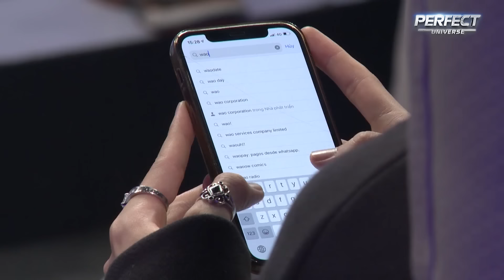Tỏ Tình Hoàn Mỹ Tập 75 Phần 4: Trang Banana đưa Chàng Rapper qua “cánh cửa tình yêu”?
TỪ CHỐI RẤT NHIỀU LỜI TỎ TÌNH

DŨNG KHÍ ĐỂ YÊU EM

lúc em cần anh đang ở đâu

CUỘC SỐNG EM ỔN KHÔNG

TRONG KHÚC CA LÀ EM

ĐỪNG VÌ ANH MÀ KHÓC

Ngại Ngùng Gì Mà Không Yêu
Sáng tác: Pay, Duckie

📣 Đón xem Tập 76 phát sóng 19h30 thứ 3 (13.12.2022 & 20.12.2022) trên youtube Hẹn Hò Hoàn Mỹ.